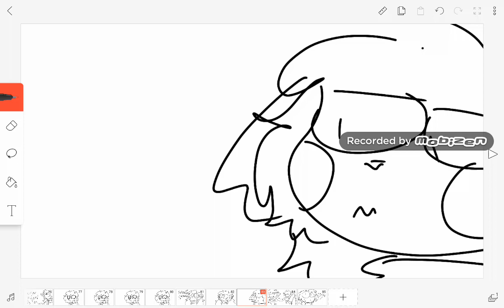No Good Candy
Secret Circus Ocs
Kaylee the Kitsune
Hayado the Hyena

She's gets angry in her
Japanese English Accent

Audio
Angry Office
By
Brandon rogers